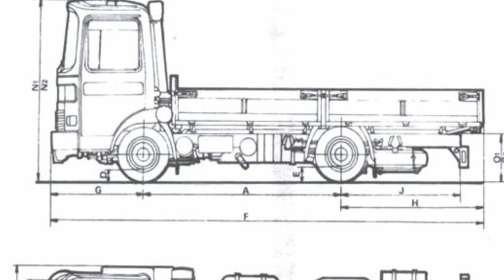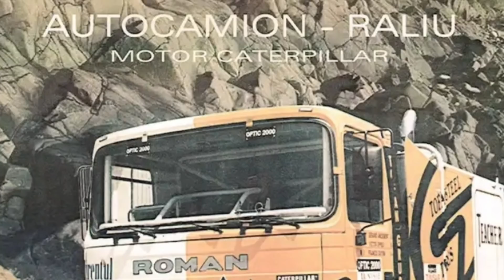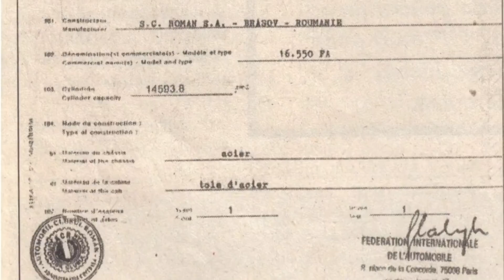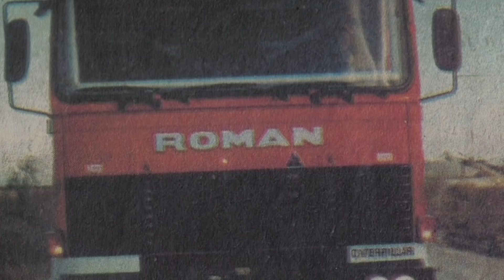Camioane ROMÂNESTI de RALIU!!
In 1998 cu ocazia Targului Tehnic Bucuresti  organizat la  Complexul expozitional “Romexpo”   a fost prezenatata printr-o conferinta de presa, intentia de participare a  unor autocamioane romanesti la Campionatul Mondial de rally-raid din 1999, si in perspectiva,la celebrul raliu Paris-Dakar.
Conceperea si  realizarea unor  asemenea camioane  performante ,precum si participarea intr-o competitie de asemenea  prestigiu a  apartinut conducerii de atunci a Roman S.A. care a considerat ca fiind benefica  expunerea media din raliul Paris-Dakar, existand deasemenea si posibilitatea de a obtine rezultate competitive, care sa atraga la randul lor  potentiali  cumparatori precum si noi piete externe  de desfacere.

 Am pornit acest canal in Ianuarie 2019 cu dorinta de a uploada tutoriale ptr incepatori,dar usor usor mi-am  indrepatat  atentia catre istoria camioanelor  si a tractoarelor deopotriva,ca subiecte principale,dar pe acest canal veti gasi diverse subiecte despre ultimele noutățile din industrie si nu numai,iar din Mai anul acesta am inceput timid  si un vlog .

Asa ca daca va place continutul si doriti sa va abonati la canal,puteti accesa link-ul de mai jos